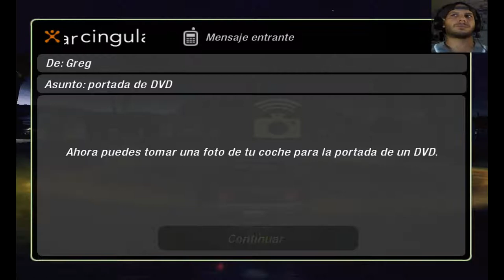Alguien le a pasado esto NFS Underground 2|LUIS FUENTES ARTS GAMES Gameplay|Walkthrough